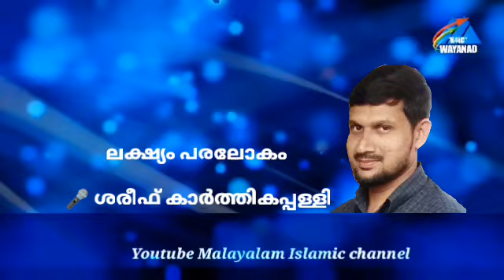ഇസ്ലാമിക പ്രഭാഷണങ്ങള്‍ | ലക്ഷ്യം പരലോകം | ശരീഫ് കാര്‍ത്തികപ്പള്ളി | k4ic wayanad